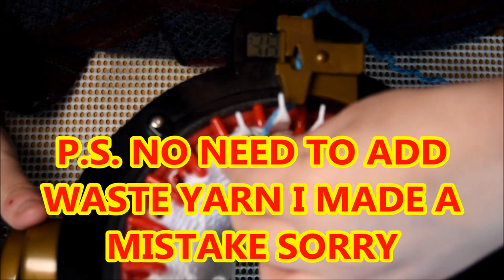HOW TO KNIT A BUNNY ADDI EXPRESS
IN THIS VIDEO YOU WILL NEED A CIRCULAR KNITTING MACHINE 22 NEDDLES.
IN THE VIDEO YOU WILL SEE HOW TO:
-CAST ON/OFF FROM THE MACHINE
-HOW CLOSE EACH TUBE
-HOW TO CLOSE ONE END OF THE TUBE (KITCHENER STITCH)
-MATRESS STITCH (Ladder Stitch) -INVISIBLE STICH
- HOW TO ATTACH PART OF YOUR BUNNY
-AND CREATE A LITTLE BUNNY JUST IN TIME FOR EASTER TIME